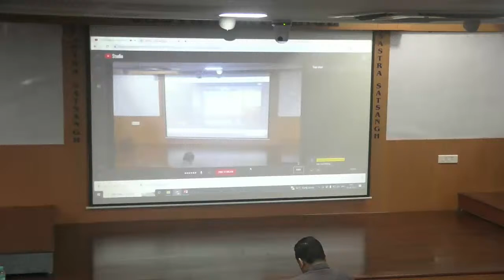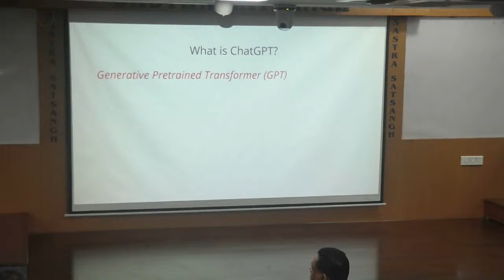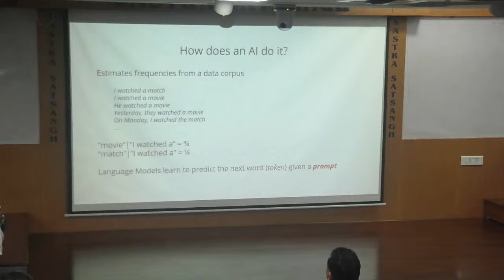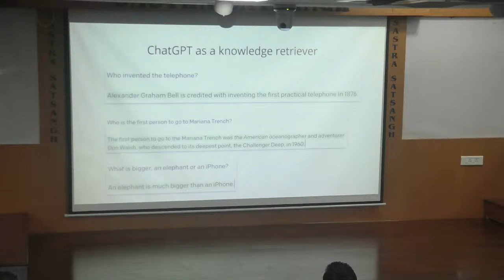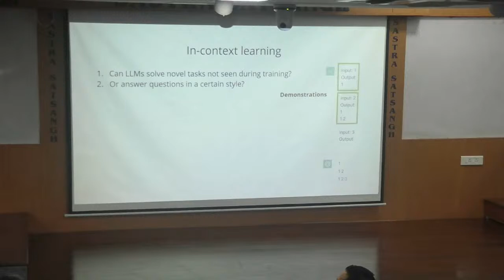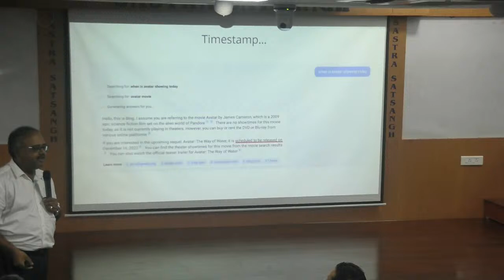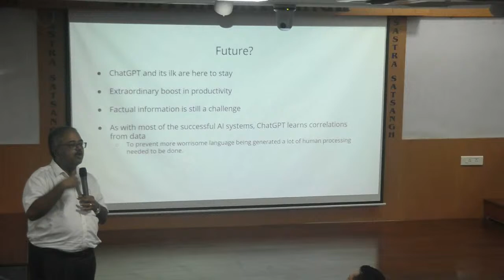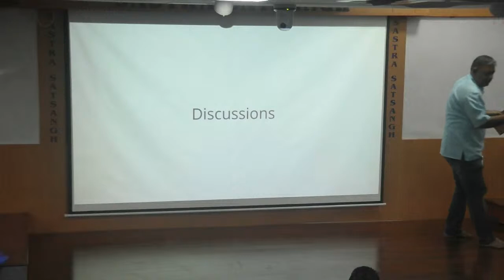ChatGPT per charcha : Reimagining world with OpenAI's potential game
chatGPT, the AI software, has caught the imagination of the public, and is awash in the media.Not only the tech savvy public, everyone from politician to engineer, is curious as to whether this is actually the artificial intelligence that movies and science fiction have been warning us about, or is it the advent of some new fad in software, like TikTok or Twitter.

Prof Ravindran, IIT Madras, introduces the software, how it works, its design aspects. It is followed by a discussion with Murali Meenakshisundaram, moderated by Badri Seshadri.